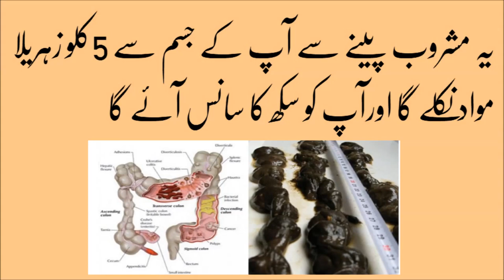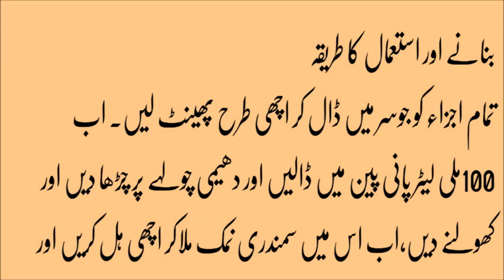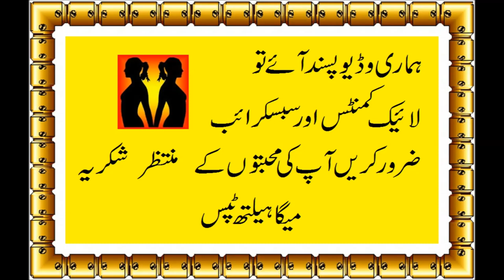Home Remedies To Treat Stomach Heat ,Jism Aur Mede Ki Garmi Khatam Karne Ke Liye Ek Asan Mashroob